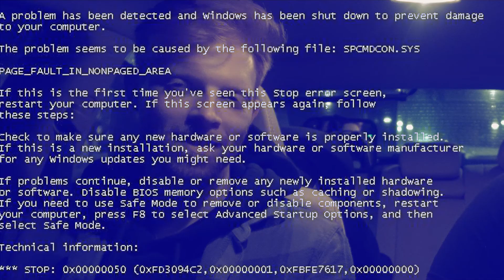The Banshees of Inisherin - Movie Review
Did you see this feckin' movie yet? This feckin' movie right here, like? This feckin' video is a feckin' review for this feckin' movie! Find out our feckin' thoughts in this feckin' video!